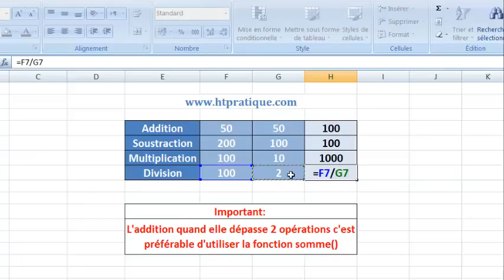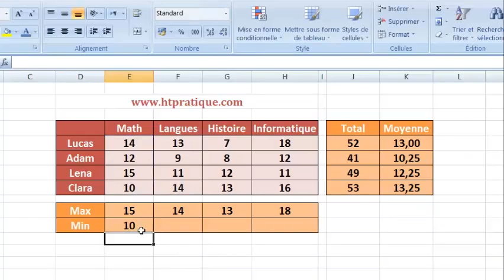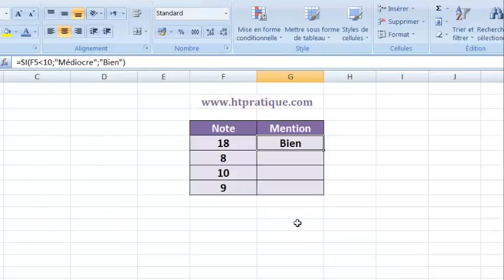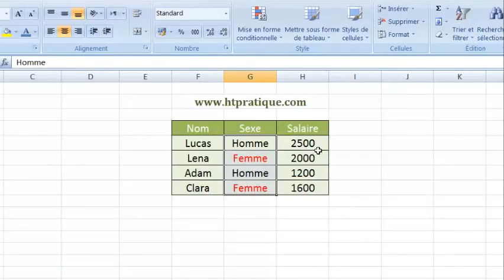Informatique-Excel : Comment utiliser les fonctions "si, somme, max, min et moyenne" ?